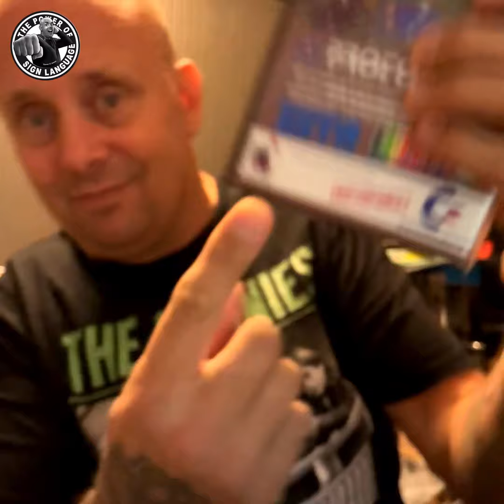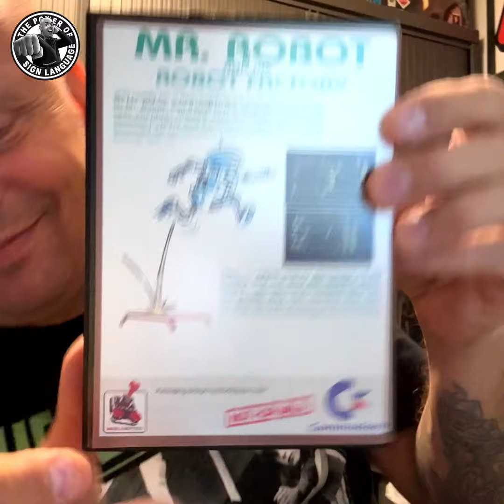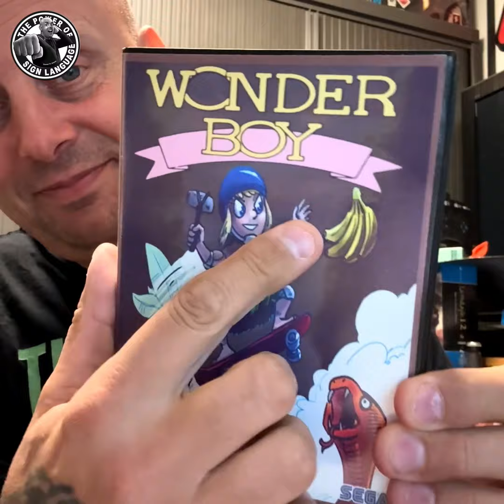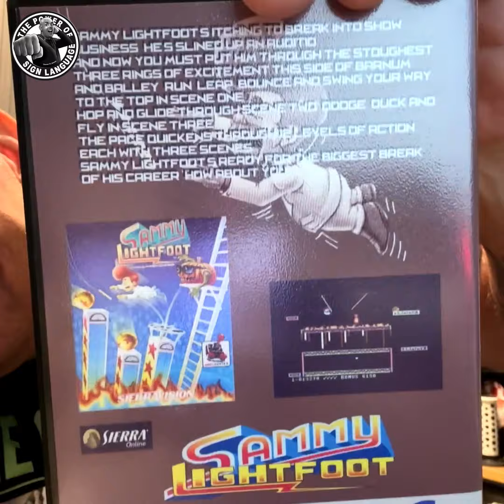Back to 80s #0012: My 7 Games with Eprom Programma for Commodore 64 Cartridges!!